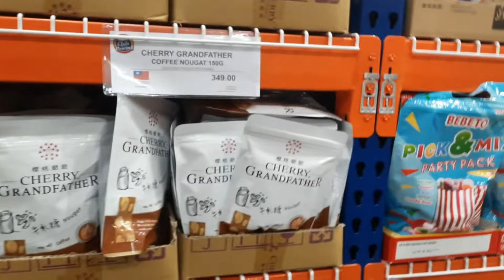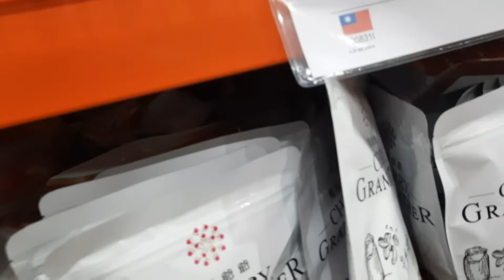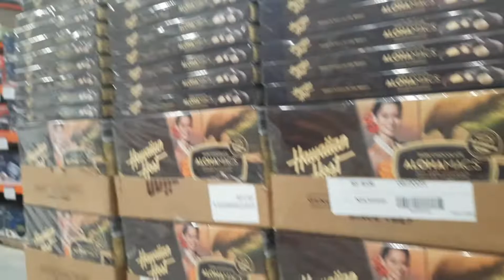#@the pavillion resort /S&R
ang ganda ng the pavillion  resorts.@nerlyncalnipahvlogs5821